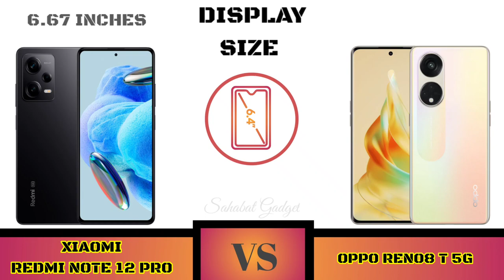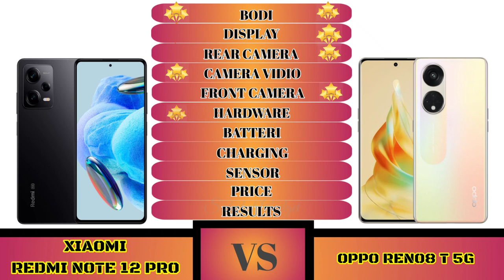Xiaomi Redmi Note 12 Pro Vs Oppo Reno8 T 5G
Full Comparison Xiaomi Redmi Note 12 Pro VS Oppo Reno8 T 5G

Halo Sahabat gadget welcome to comparison Xiaomi Redmi Note 12 Pro 5G VS Oppo Reno8 T 5G

Sahabat Gadget